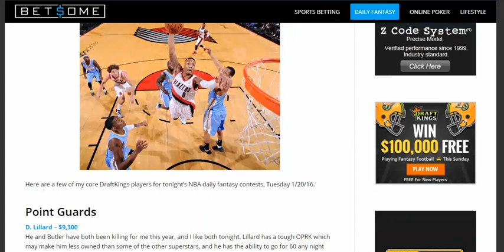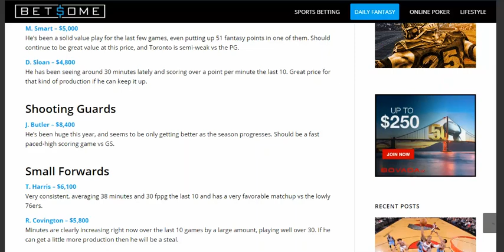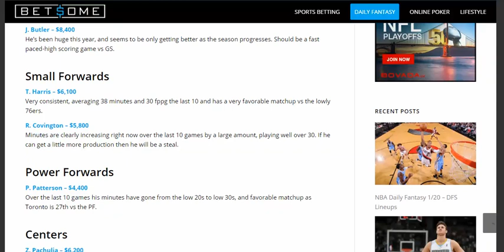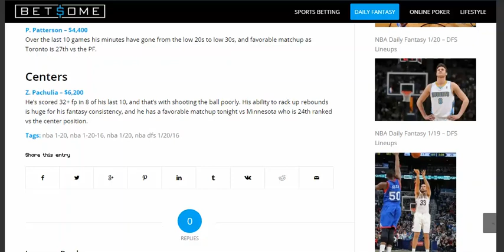NBA DFS - 1/20 - Daily fantasy picks, lineups, and advice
NBA 1/20/16. See who we like tonight in DFS and sports betting, get your free picks here.